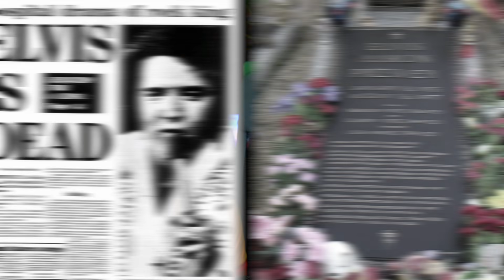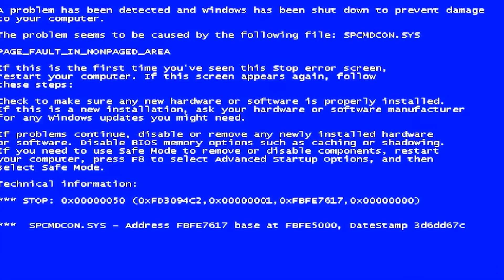Tripping Hard On Psychonauts - My Favorite Game: James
Aw, lucky! At my summer camp all I learned how to do was make friendship bracelets and take beatings.